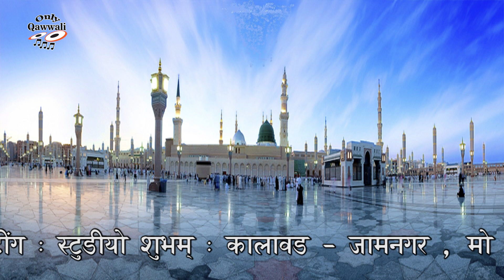Hum Hai Nabi Ke Diwane qawwali || Noushad Shola | हम है नबी के दीवाने | Gamdhani Dhrol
हम है नबी के दीवाने || कव्वाली || नवशाद सोला - अजमेरी कव्वाल - सलवार शरीफ ||
मो. 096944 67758 / 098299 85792
HUM HAI NABIKE DEEWANE || NOUSHAD SHOLA || URS , GAMDHANI SARKAR , DHROL

 Song Qawwali : Hum Hai Nabi Ke Diwane
Album : Stage Show In Urs Nazarmahmadpir Gamdhani - Dhrol , Jamnagar , Gujarat
Singer : Noushad Shola Ajmeri Qawwal - Salvar Sharif
Recoding : Jul 18, 2019
Sound : R.k.Sound - Rahimbhai - Jamnagar - Mo. 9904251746
Lable : Only Qawwali